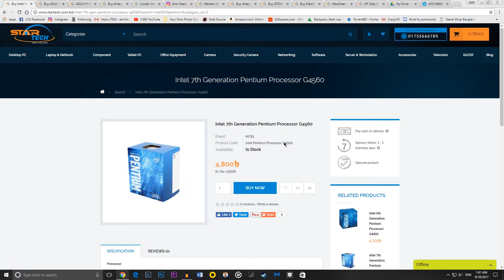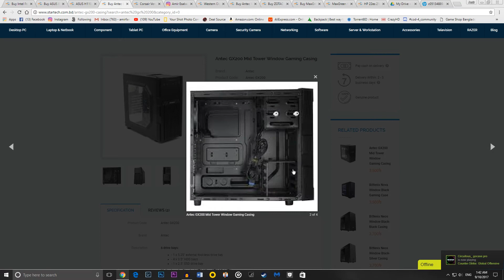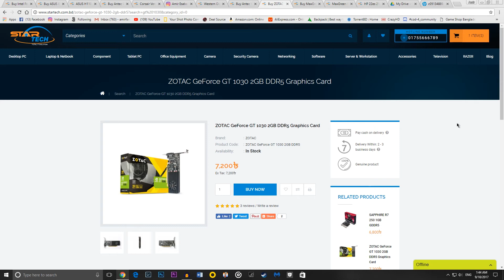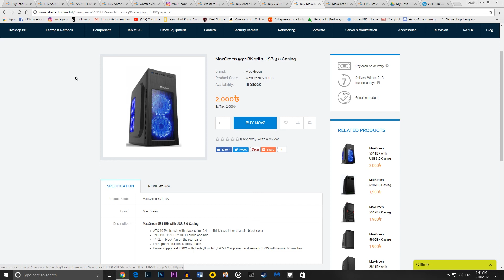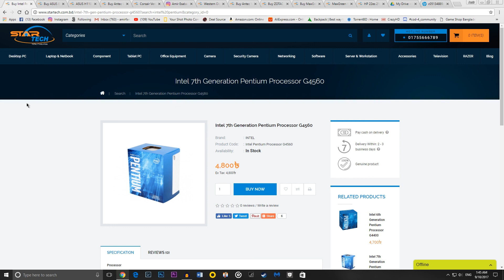Budget Gaming PC @ 44k BDT || Bangla Build Guide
*Links of all the products-

*BUDGET OPTIONS=

*Recommended Monitor & UPS-

I have given the link of Star Tech because their service is excellent & price is also reasonable.
You can also buy from any other trusted computer shop.